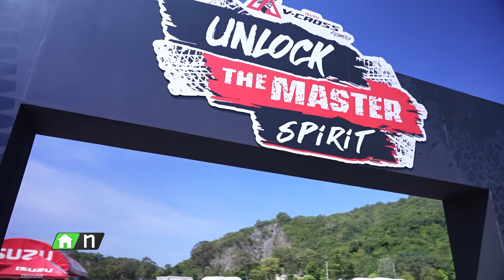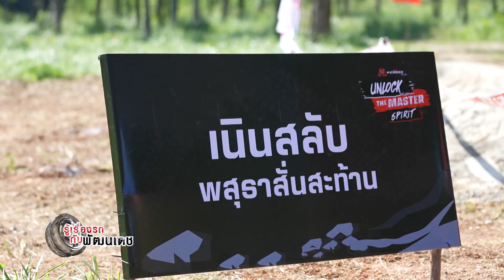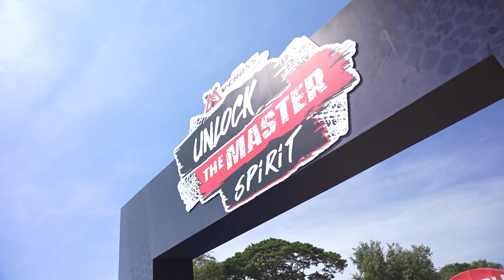Isuzu V-Cross 4x4 Unlock the Master Spirit l รู้เรื่องรถกับพัฒนเดช ​​​l 24 ธ.ค. 66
พัฒนเดช อาสาสรรพกิจ